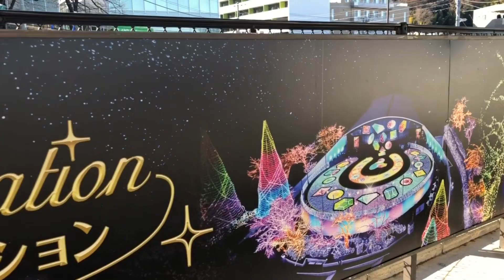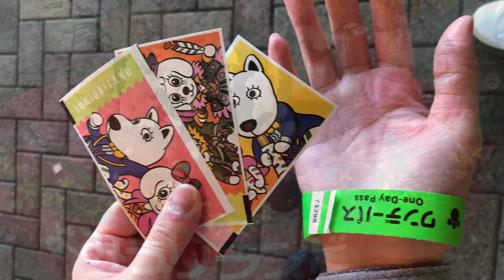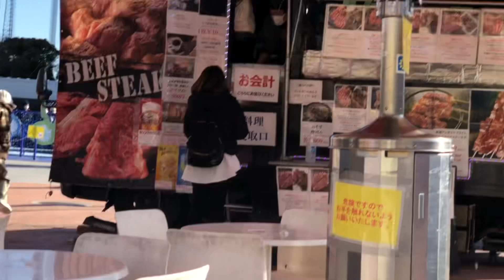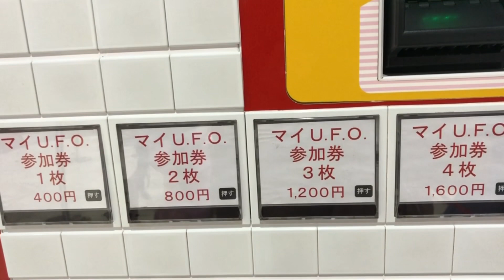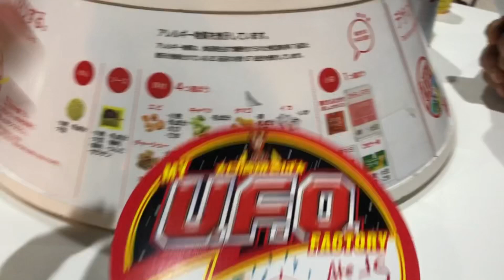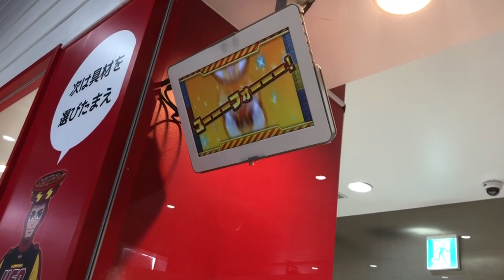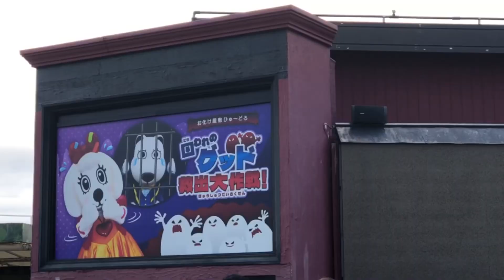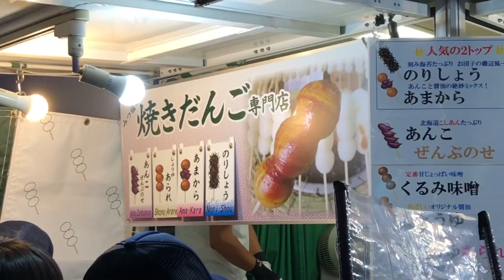YOMIURILAND 2023 DAY TIME